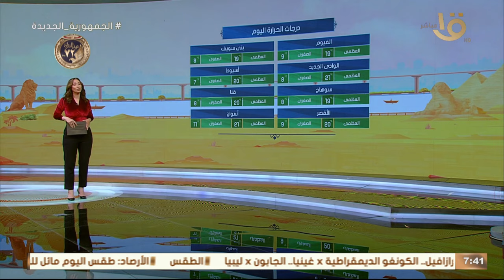الأرصاد: استمرار الأجواء الشتوية على كافة الأنحاء